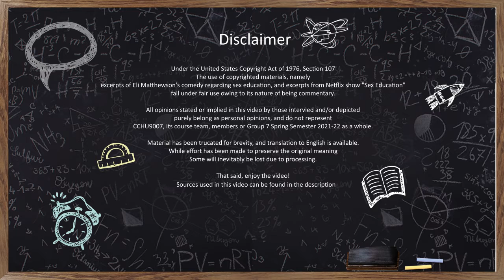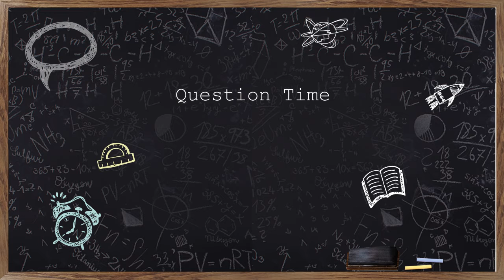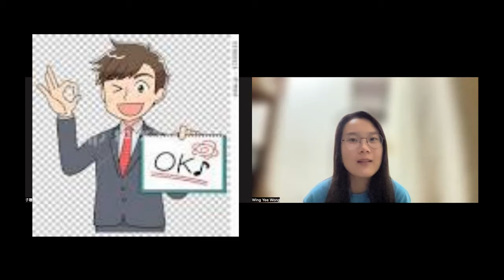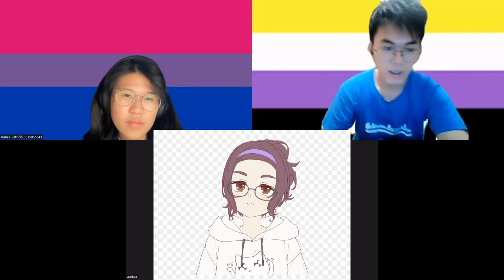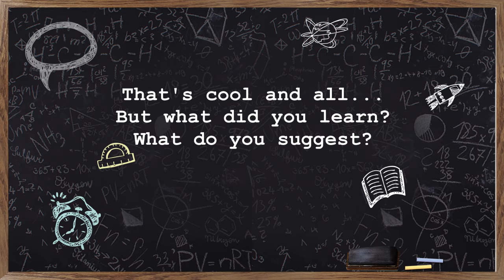Evaluating Sex and Queer Education in both International and Local Schools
HKU - CCHU 9007 - AY 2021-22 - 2nd Semester

Group 6

Teens and Teachers React to Sex Education and More

Created by:
Chin Sze Ching "Elise"
Choi Sangwon "Sangwon"
Kan Yiu Yeung "Micah"
Leung Ka Yau "Christopher"
Ranee Patricia
Wang Hiu Sum "Xerxes"
Wong Junji "JJ"
Wong Kit Ho "Eden"
Wong Wing Yee "Winnie"
Woo Chun Kit "Linus"
Xie Xiongyuan "Brian"

These source(s) are used:
Goldfarb, E. S., & Lieberman, L. D. (2021). Three decades of research: The case for comprehensive sex education. Journal of Adolescent Health, 68(1), 13–27.